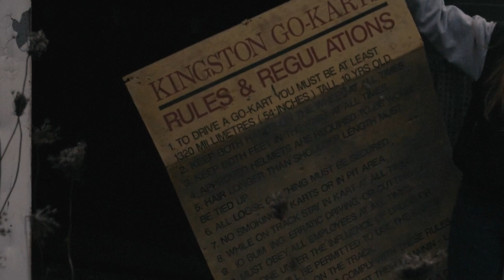rules (of the abandoned go-kart track)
shot without permission
song - larvae house